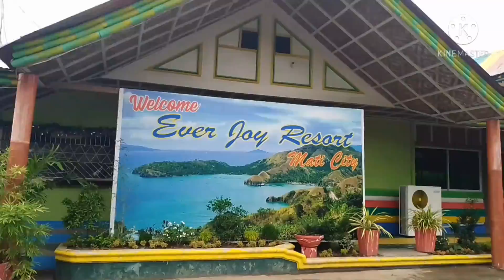Catching Fish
Awesome fishing in a big sea